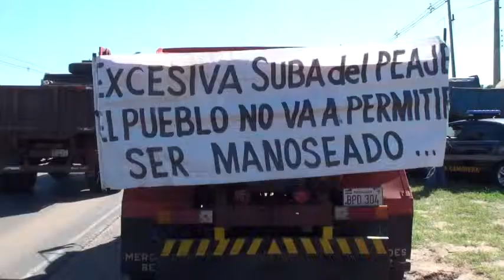CAMIONEROS CIERRAN RUTAS EN LIMPIO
Están en desacuerdo con el gobierno por la excesiva tarifa del peajes y por el pesaje por eje.